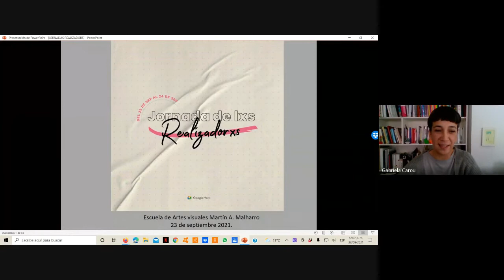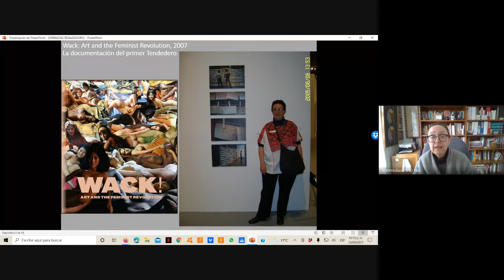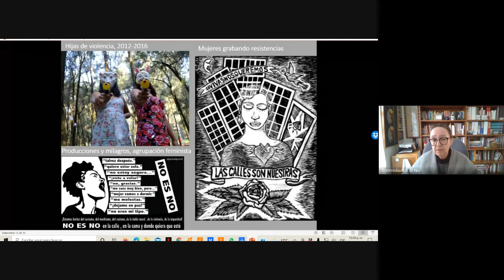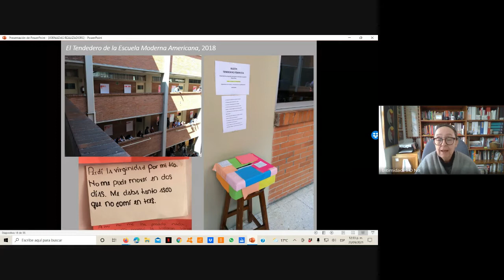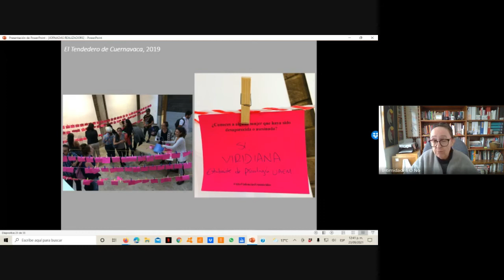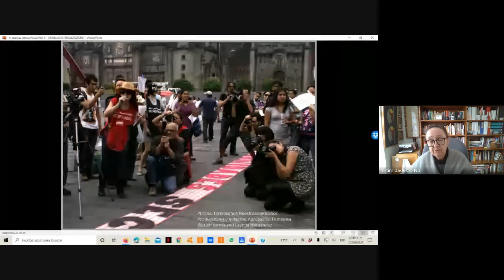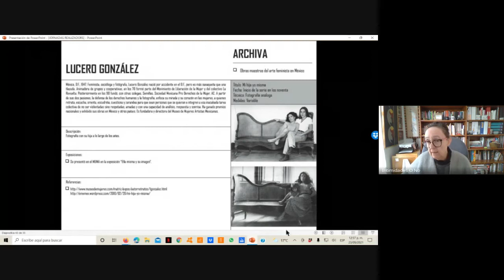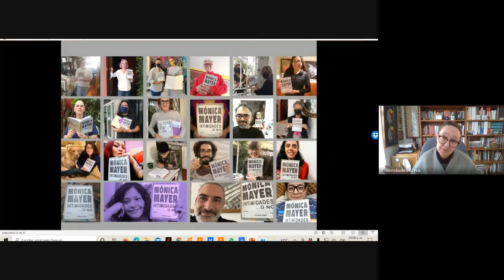JORNADAS de Lxs realizadorxs 2021 Mónica Mayer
Mónica Mayer (México,1954) artista  precursora y promotora del arte feminista. Recientemente publicó el libro Intimidades…o no. Arte, vida y feminismo con texto  que abarcan 4 décadas de sus escritos.